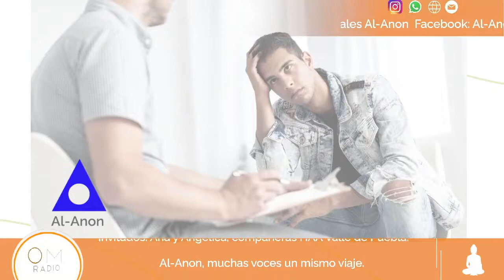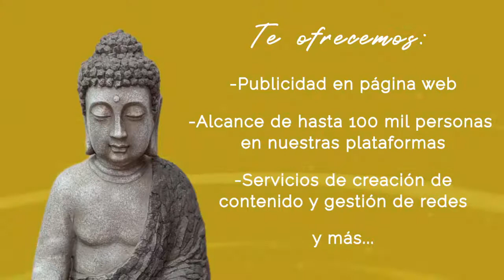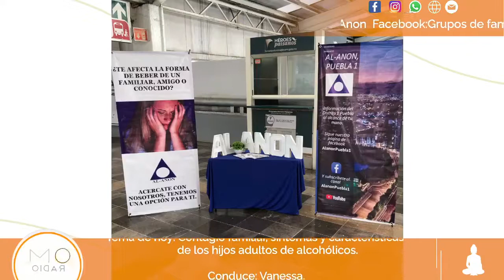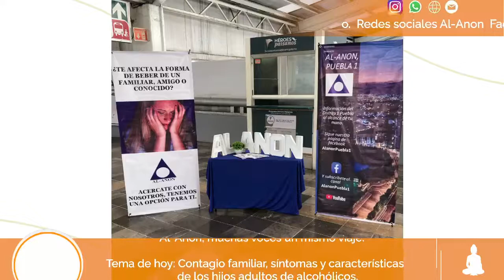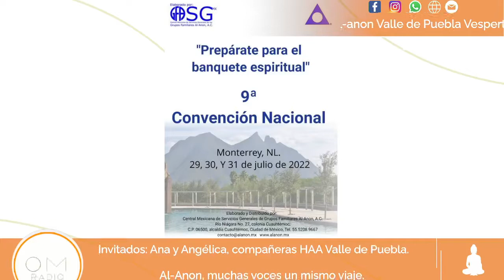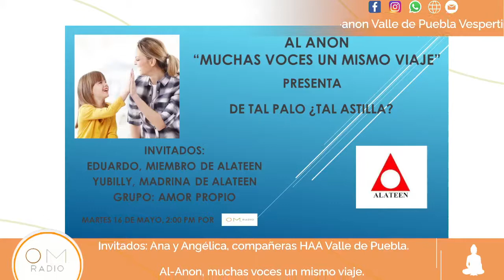Al-Anon. Prog 23. Contagió familiar, síntomas y características de los hijos adultos de alcohólicos.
🎙 Estás viendo AL-ANON.
🔹 Contagió familiar, síntomas y características de los hijos adultos de alcohólicos.
Conduce: Vanessa y Fernando.
Facebook: Grupos de familia Al-Anon Valle de Puebla Vespertino.